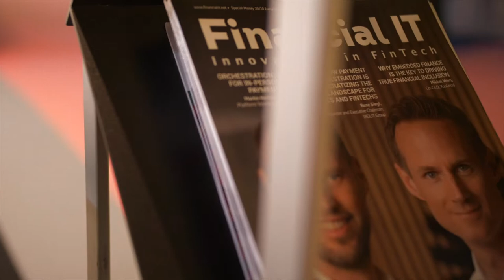Financial IT Interviews Tamara Kostova - CEO at Velexa